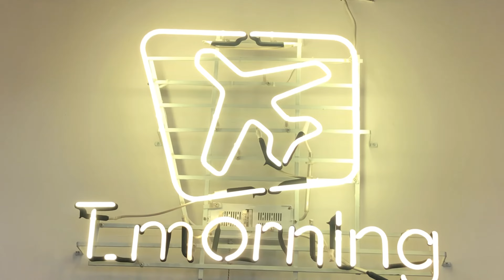이것이 바로 진정한 감자토스트 / Potato Cheese Ham Toast / 대구 동성로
안녕하세요
"요미야미 yummy yammy" 채널입니다.
다양한 한국 길거리음식 및 다양한
로컬음식을 소개하는 채널이며
나아가 전세계 길거리음식 과
그나라의 로컬음식을 알리는게 꿈인 채널입니다.
경기가 안좋은만큼 소상공인 자영업 사장님들께 조금이나마 홍보가 되었으면 합니다.
조리과정 촬영이 가능하신 길거리 및 푸드트럭, 음식점 사장님들 메일로 문의 주시면 어디든 달려 가겠습니다.
사장님들과 같이 커가는 채널이 되겠습니다.

it is a channel with the purpose of introducing various Korean food and Korean street food and introducing world street food and local food.

ℹ️ Information
대구 동성로 토스트 전문점 * 티모닝 *
특이하고 맛있는 토스트가 많은 토스트 전문점입니다
브런치와 커피 그리고 음료종류도 많아요~
포테이토 토스트 추천드려용!! 웨지 감자가 많이들어가 고소함과 씹는 맛이 좋고 양념소스와 잘어우러집니다

💰 Price
토스트 3500원부터~
📌 Location
대구 중구 동성로 83
🗺️ Google Map